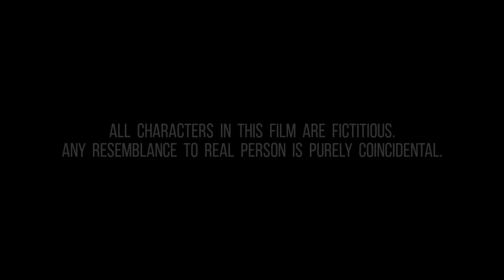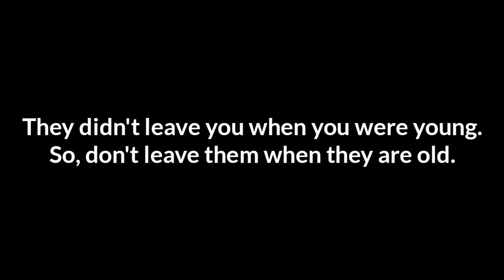Don't Be Ungrateful ! Anupkari Zainaka !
Don't Be Ungrateful ! is a short film directed and produced by
Don Bosco Youth, Kajubag on the ocassion of parents day.

Cast : Eliza Barboza, Dylan Rodrigues, Aaron Noronha

Video & Edits: Noel Coelho

Voiceover: Christopher D’Silva

Dubbing Studio: D'silva Music School - Karwar